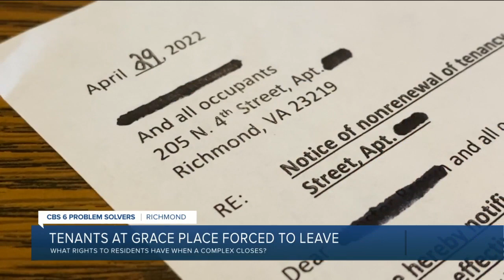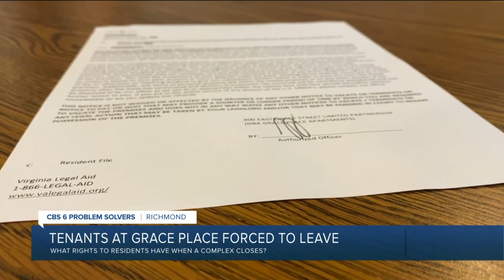Their landlord said they have to leave by the end of the month. Experts disagree.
The Director of Litigation at Virginia Legal Aid Society in Richmond, Martin Wegbreit said per Virginia law, no tenant has to leave just because a landlord says so.